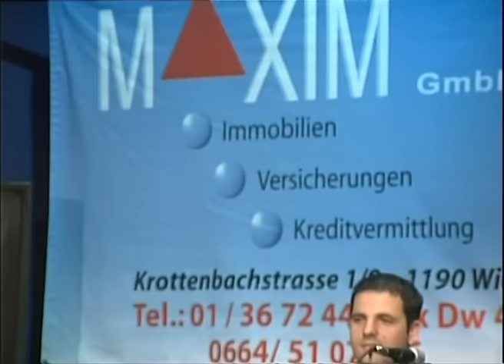Ljubisa Vasiljevic - Gospodin u dusi - (Live) - Zapjevaj uzivo - (Renome 20.05.2005.)